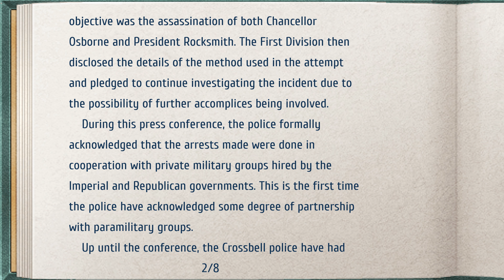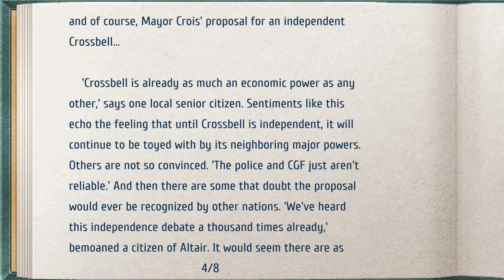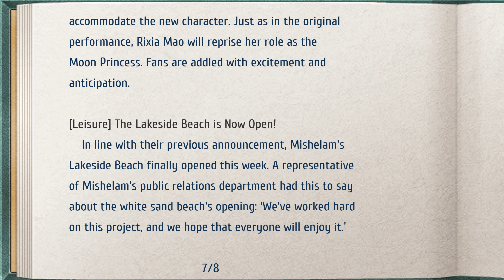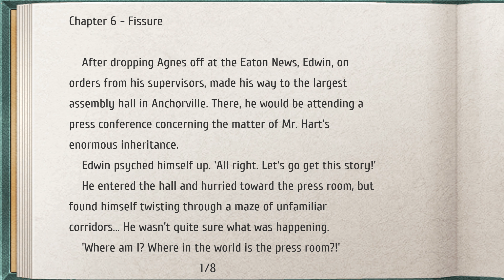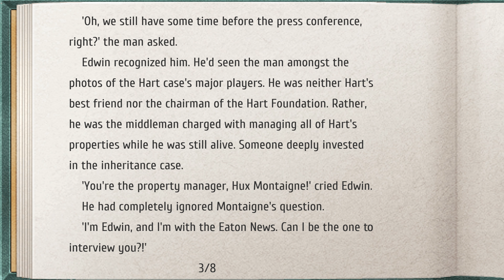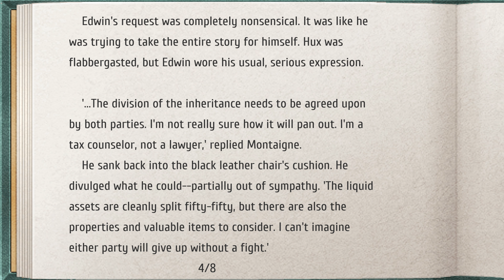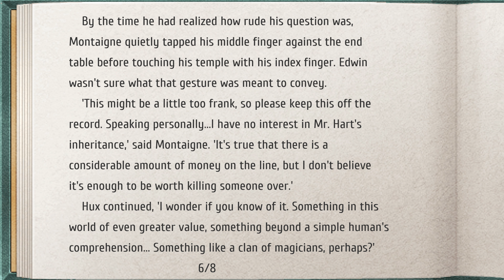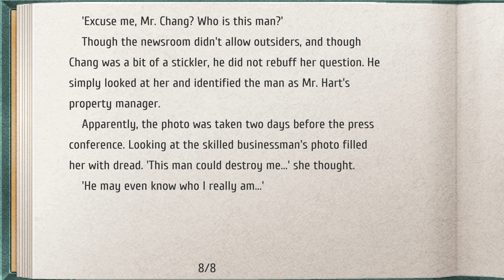The Legend of Heroes: Trails to Azure - Part 19 [Modded, 4k, 60fps, and No Commentary]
The Special Support Section is back with more members and more cases to solve! How will this rag-tag group deal with the oncoming threats to Crossbell’s political stability while maintaining their team’s foundation?

The Mods that I used are:
Evolution Voices